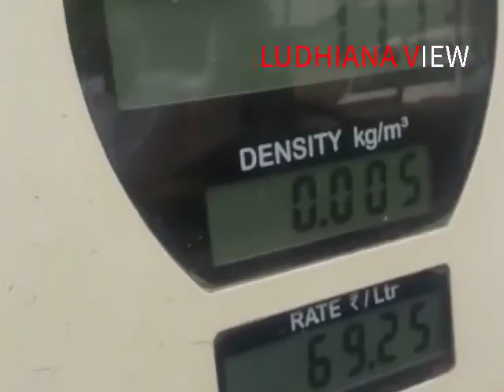Fraud Petrol Pump Ludhiana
ਅਸੀਂ ਪੈਟਰੋਲ ਪੰਪ ਦੀ ਮਸ਼ੀਨ ਦੇ ਮੀਟਰ ਤੇ ਵਿਸ਼ਵਾਸ ਨਹੀ ਕਰ ਸਕਦੇ
We can't believe in METER of Petrol Pump Machines